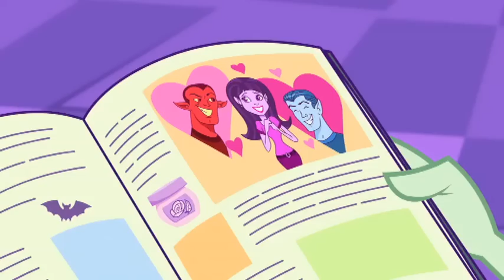Bermuda Aşk Üçgeni | Monster High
Ses 2, Bermuda Aşk Üçgeni: Frankie bir acayip sorunu konusunda acayip arkadaşlarından yardım istiyor. Cleo Deuce'u Operetta'yla birlikte eğlenirken yakalıyor.